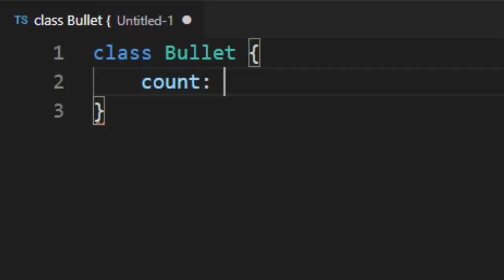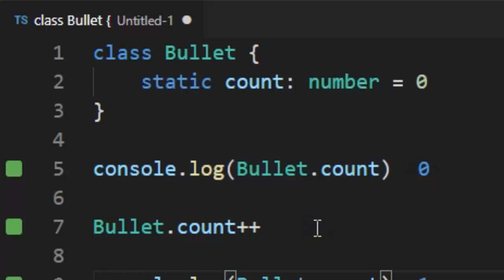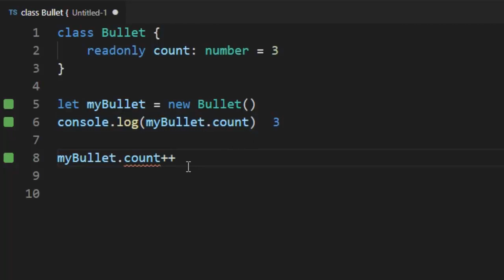11.staticとreadonly | TypeScript入門講座